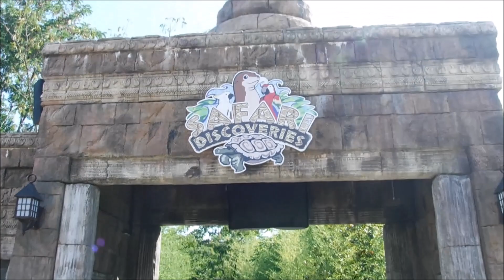Great Adventure: Around the Park VLOG / August 3, 2015 / Part 2 of 2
On August 3rd, we made our 41st visit to Six Flags Great Adventure! What rides did we get on? How crowded was the park today? Follow the Theme Park Maniacs around the park in this two part video including ON RIDE VIDEOS!